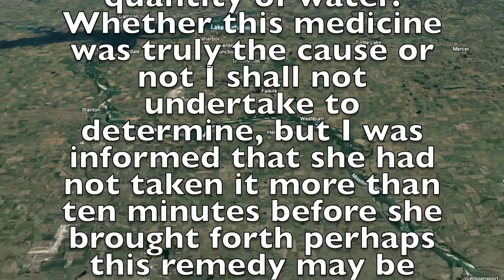Lewis and Clark: Sacagawea's First Child Born, February 11th, 1805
The Lewis and Clark Expedition, also known as the Corps of Discovery Expedition, was just that, an expedition to discover what was west, and possibly the fabled northwest passage.  The Northwest passage was supposed to be an easy east west water route.  It is interesting that at the time, not all of the west was part of the United States, but belonged the Spanish.  The expedition started off may 14th 1804, 45 men, a big keel boat, and two smaller pirogues traveling up the Missouri.  The journey end September 23rd, 1806 when Lewis writes to Thomas Jefferson "the corp has penetrated the Continent of North America to the Pacific Ocean.”  In this video we explore Monday, February 11th, 1805, when Jean Baptiste was born.